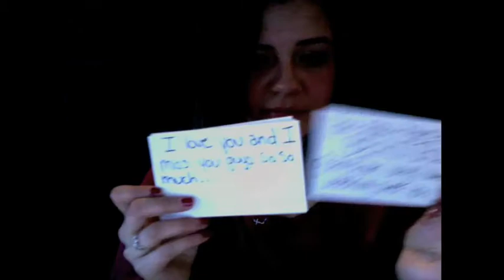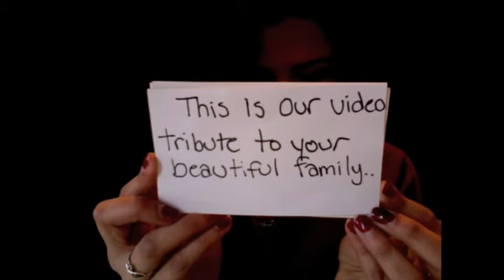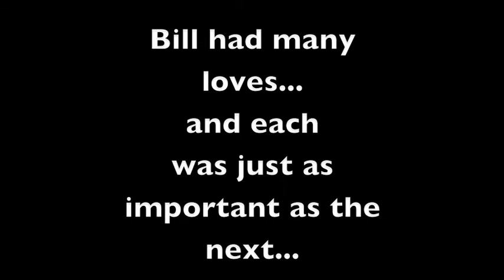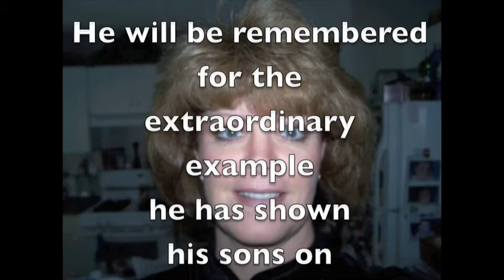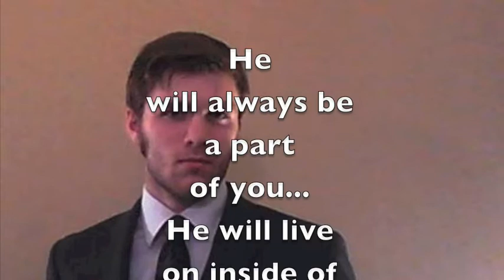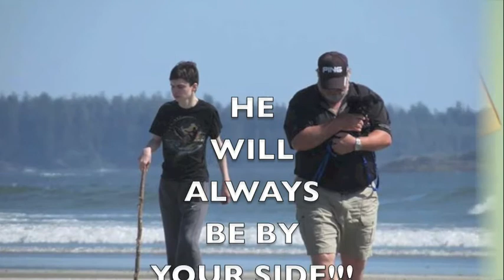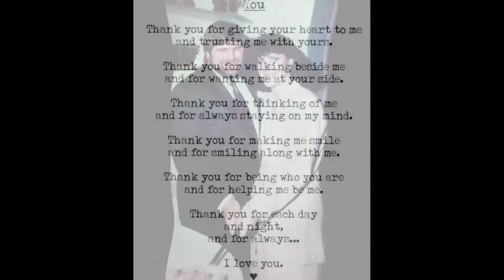Schmengy Videos - Bill Henry - You Tube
This is a personal tribute video.  The songs used in this file are just for personal effect and do not represent the views of the artists in any way.